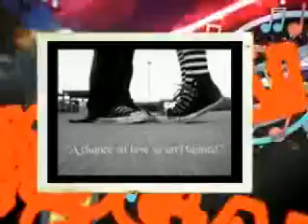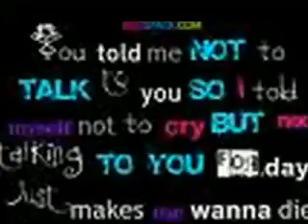My Love is like a rose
this is a vid about wat fashion could be like